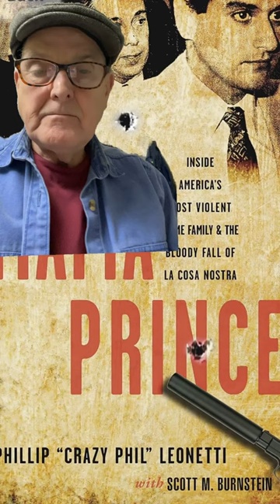Crazy Phil Leonetti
Crazy Phil beat murder, bribery, and narcotics charges, but he couldn’t beat Rico, and with that, he became a witness for the prosecution.